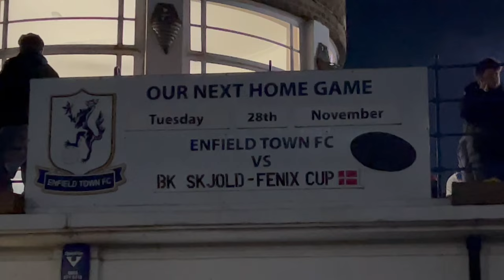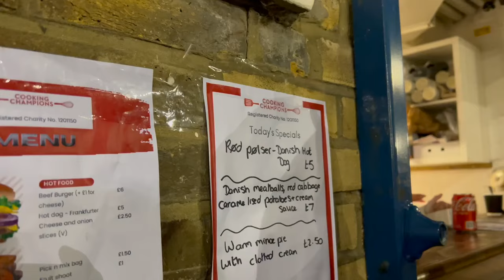Watching the NON-LEAGUE Champions League...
Last night I was at the QE2 Stadium to watch English non-league side Enfield Town take on Danish team BK Skjold, in the FENIX Trophy - the Champions League for non-league clubs!

Watch on for Danish food, 4 goals, celebrations and more!

Welcome to The Football Stadium Show YouTube channel. I'll be bringing you exclusive, behind the scenes videos looking into the non-league and professional game, including interviews, highlights and documentaries!